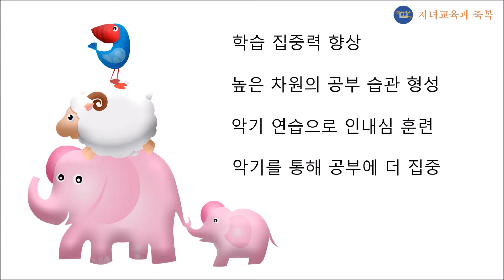[악기 교육으로 학습 성취를 향상 시키기]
행복한 자녀 교육, 부모와 자녀의 아름다운 소통을 꿈꾸는 채널입니다.
악기 교육은 자녀의 정서에 좋은 영향을 줄 뿐만 아니라, 자녀의 학업 성취를 향상 시키고 높은 차원의 학습으로 이끌 수 있습니다.
이 영상에서 그 이유를 담았습니다.
축복합니다.
감사합니다.